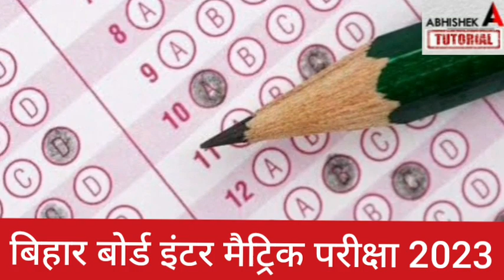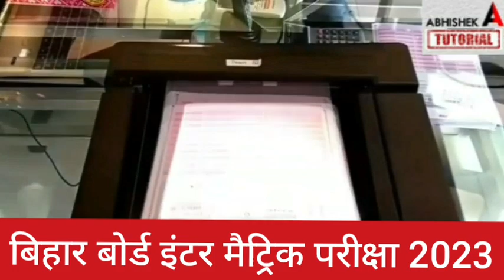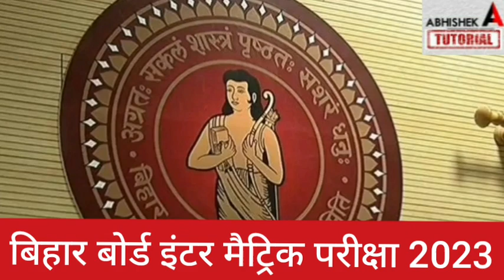Inter Matric परीक्षा 3 महीने में- Bihar Board Inter Matric Exam 2023 New Update- 10th 12th Exam News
12th bihar board exam news 2023,

bihar board inter exam 2023 date,
inter exam 2023 admit card,
inter exam 2023 date,
 bihar board inter exam 2023 kab hoga,
 inter exam 2023 me kitna objective rahega, abhishek tutorial,
bihar board latest news 2023 today,
 inter exam news 2023